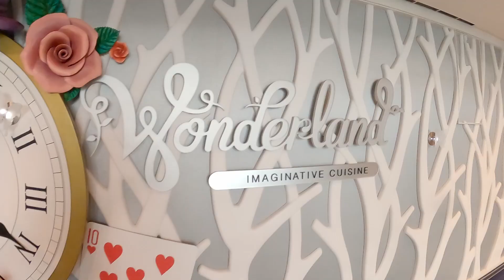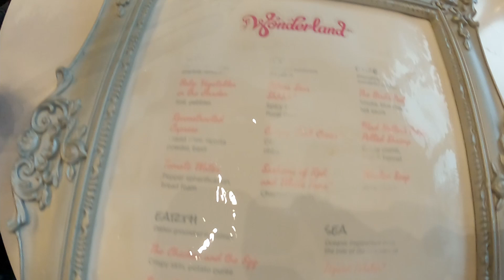Wonder of the Seas Part 1